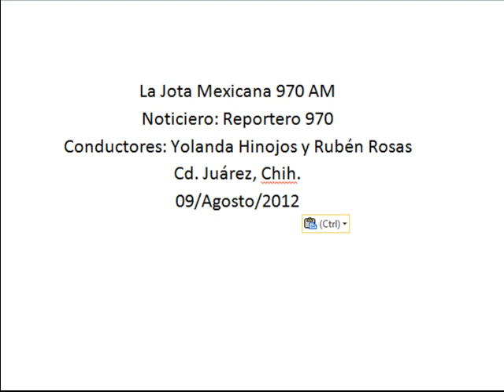Se les dará curso para el manejo de estrés a ruteros y así reducir accidentes